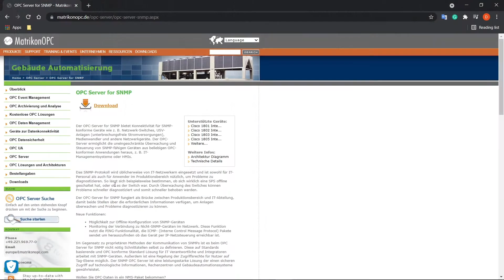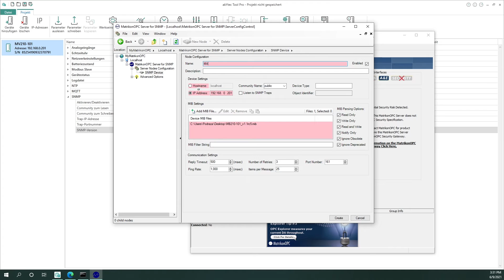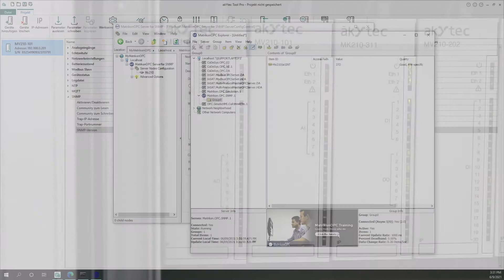Modbus TCP I/O-Module der MX210-Serie - SNMP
Willkommen zu einem weiteren Video von akYtec! Heute stellen wir Ihnen unsere neuen Modbus TCP I/O-Module der MX210-Serie vor, zeigen Ihnen wie Sie SNMP einbinden können sowie die entsprechende Konfiguration mit der kostenlosen Software akYtec Tool Pro durchführen. In unserem Beispiel benutzen wir das analoge Eingangsmodul MV210-101, um den Messwert eines PT100-Widerstandsthermometers über SNMP von einem Server empfangen zu lassen. Der Server wird mittels eines Matrikon OPC Servers für SNMP realisiert.

Im Folgenden finden Sie die Zeitstempel für die verschiedenen Bereiche im Video:

00:00 Intro
00:29 akYtec Tool Pro SNMP-Einstellungen
00:50 OPC Server für SNMP
02:02 Allgemeine Informationen

Bei Fragen können Sie gerne einen Kommentar hinterlassen, den wir schnellstmöglich beantworten werden. Weitere Produkte finden Sie auf unserer Webseite: